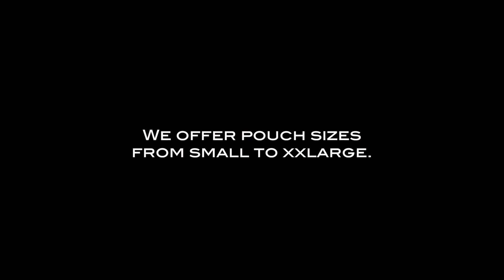Underwear for men - Everyday Snap Jock